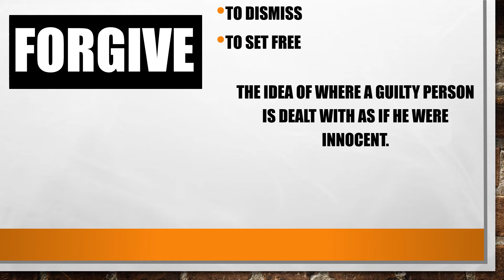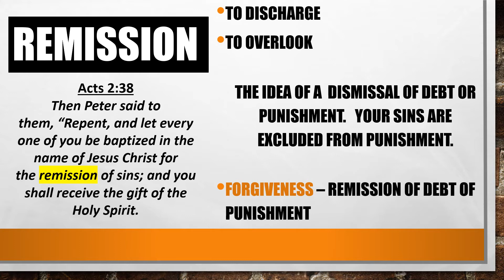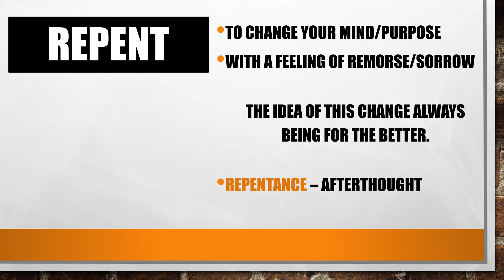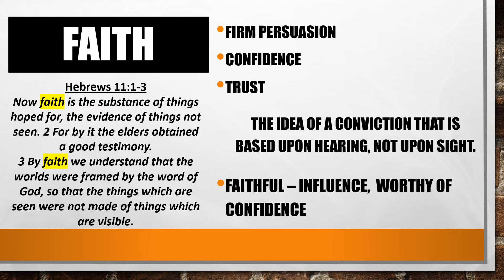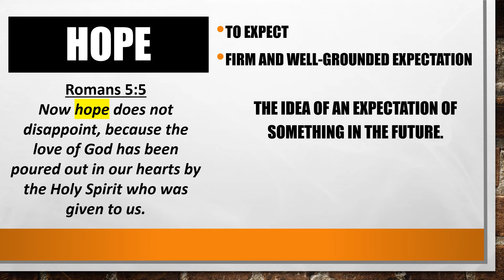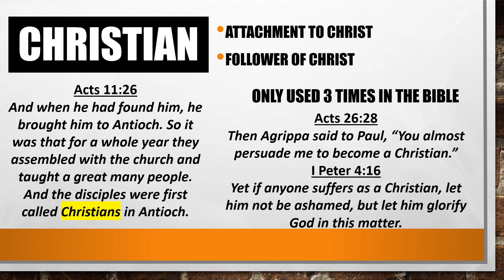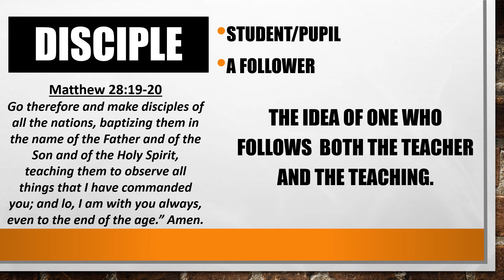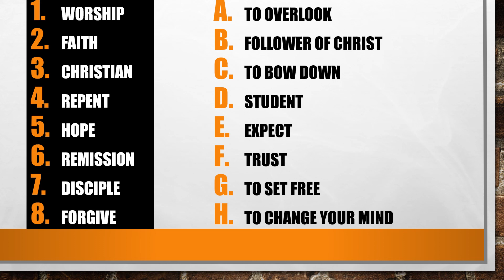Sunday Adult Class 7/19/2020 - "Vocabulary Tests Vol. 1"